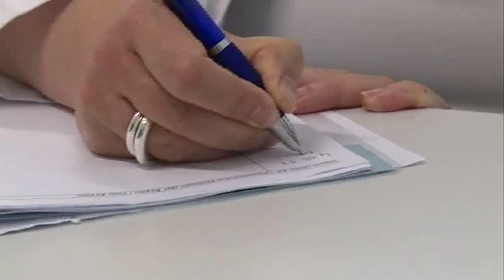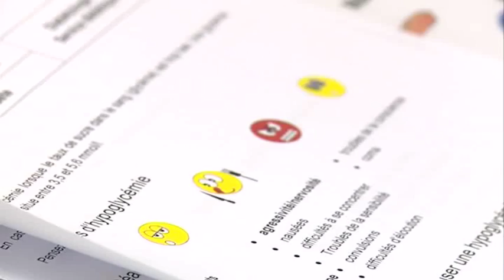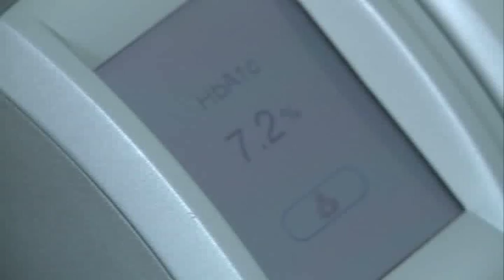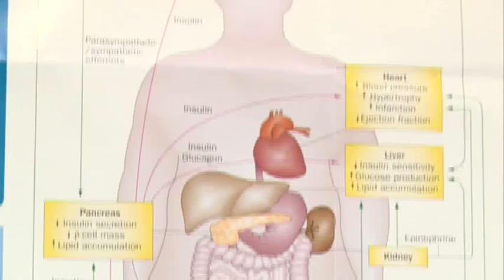Diabétologie: vivre avec le diabète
Qu'est-ce que c'est, quels types existent et comment se passe la vie avec le diabète? Ne manquez pas les informations intéressantes de nos experts.